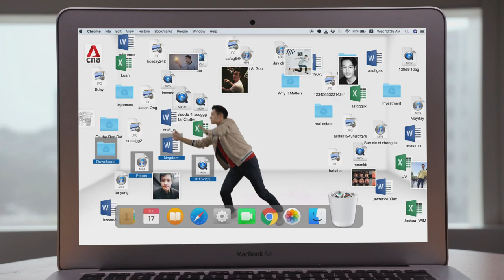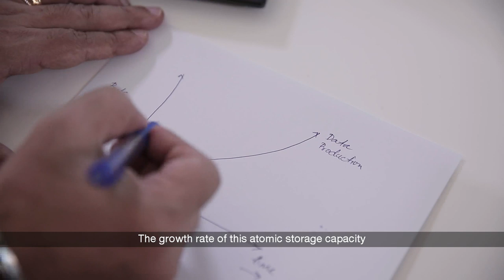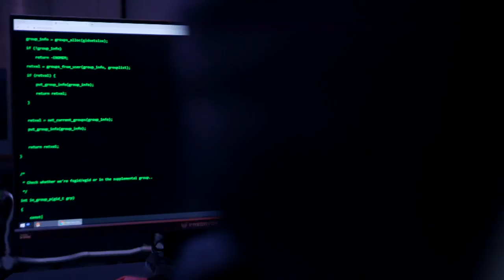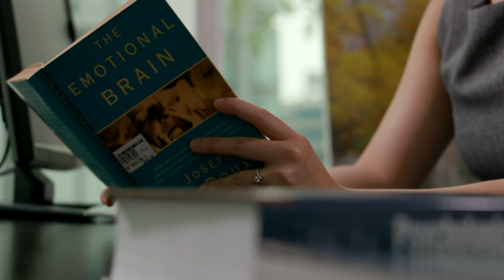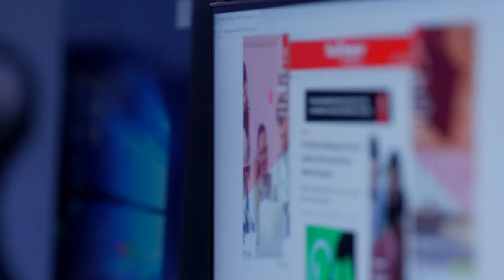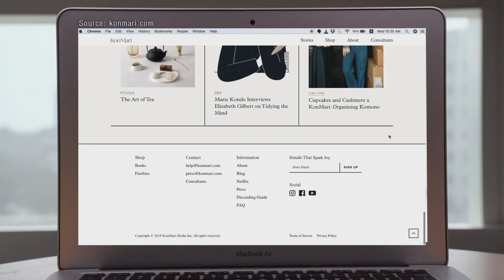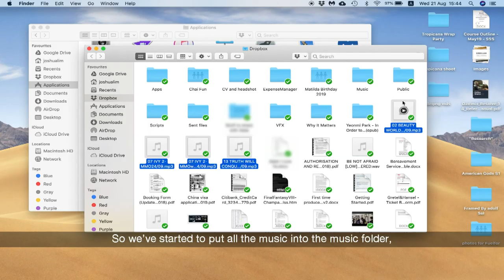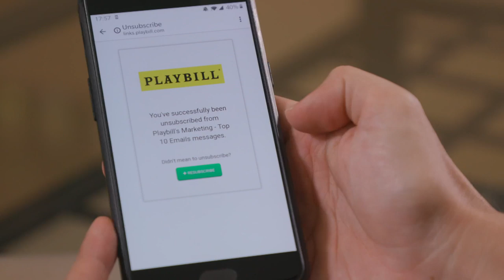Is our digital clutter bad for the planet? | Why It Matters | Full Episode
Could our digital clutter have more dangerous implications other than just running out of storage space?

About Why It Matters: Our world is changing at a rate like never before. Our lives are getting ever more complicated by the minute. To help make sense of it all, Joshua Lim asks the questions that you have always wanted to ask, and even some that you have never thought about. Uncover what matters and why it matters.